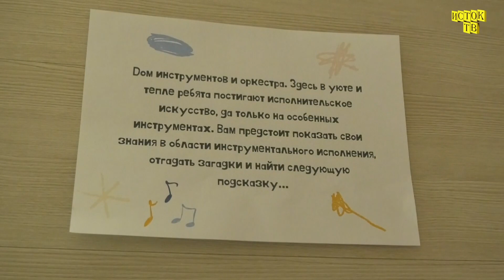Посвящение в юные музыканты в ЛДШИ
А в Детской школе искусств вновь набранных ребятишек торжественно посвятили в юные музыканты.